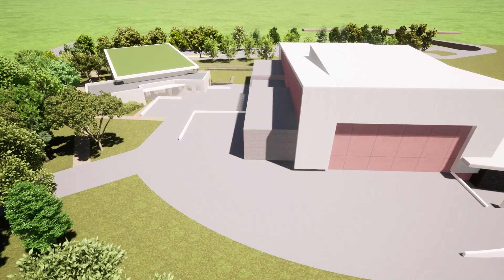Médiathèque Saint Laurent sur Sèvre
Visite virtuelle de la future médiathèque de Saint-Laurent-sur-Sèvre